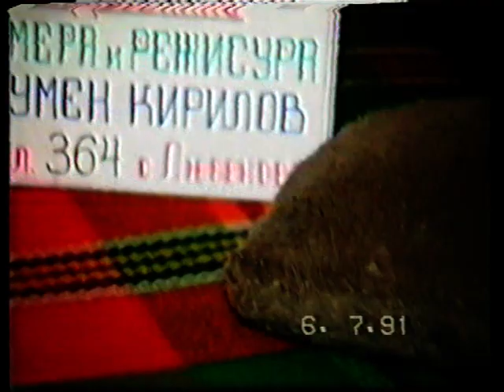VTS 01 1